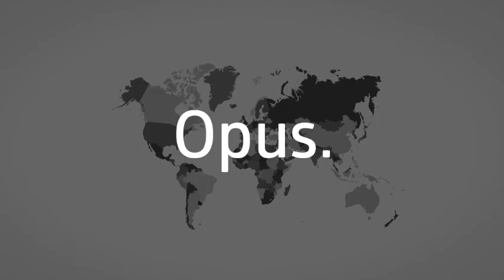Opus.360 "Sendai"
Everyday upload music "day 360"

Created by Opus.
(Opus. is Tetsu & Chocchi)